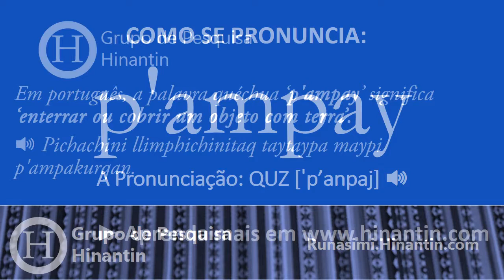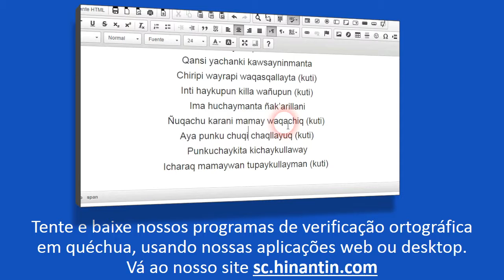Como se pronuncia p'ampay ‘enterrar ou cobrir um objeto com terra’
No programa de hoje vamos falar sobre o termo P'ampay ‘enterrar ou cobrir um objeto com terra’.

Social

Grupo de Pesquisa Hinantin: A entrada ‘p'ampay‘ faz parte da base para o desenvolvimento de um dicionário falado disponível livremente para a linguagem quéchua.